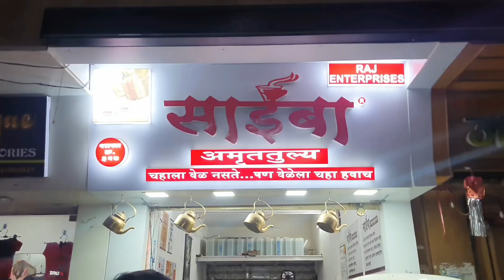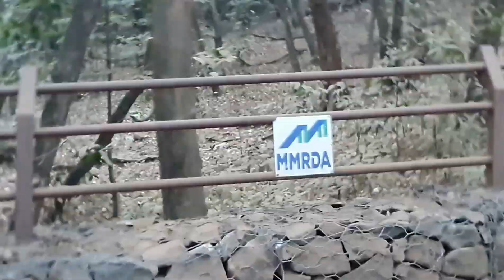Day 1 Trip To Matheran | Got An Amazing Place To Stay | Spent Quality Time with Family 👪 ❤️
Hey guys 👋

We went to Matheran and stayed there for 2 days. This vlog is of day 1, and I spent lots of quality time with my all family.

Thanks a lot for watching my video, guys🙏🤩

best place for 1 day picnic near Mumbai
one day picnic place
Matheran Trip
Cecil hotel in Matheran
best hotel in Matheran for family